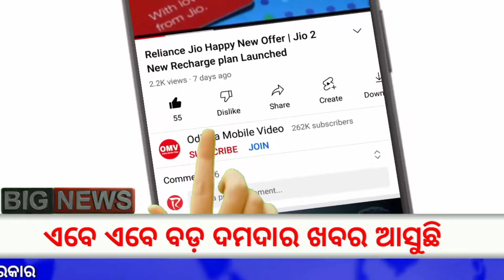Mamata Yojana Money increased to Rs 10000 | Odisha Mamata Yojana Big Update 2024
Mamata Yojana monetary incentive increased to Rs 10000,
Odisha Govt Doubles Financial Assistance Under Mamata Yojana,
Mamata | Department of Women and C,hild Development,
ମହିଳାଙ୍କ ଖୁସି ଡବଲ୍‌ ! ୫ରୁ ୧୦ ହଜାର ହେଲା ସହାୟତା ରାଶି,
Financial assistance under MAMATA Yojana doubled,
Odisha govt doubles cash benefits under Mamata scheme to Rs 10K,
Odisha govt doubles cash transfer under Mamata Yojana,